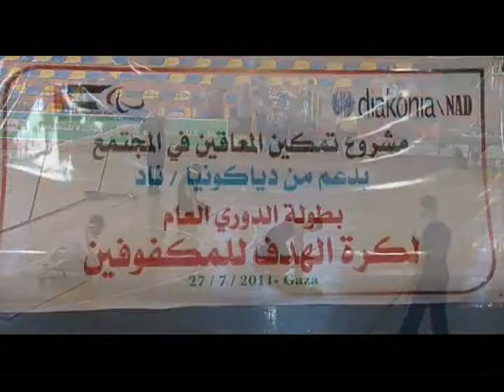الجامعة الإسلامية بغزة - بطولة الدوري العام لكرة الهدف للمكفوفين 27/7/2011